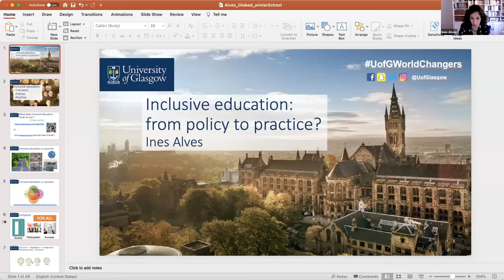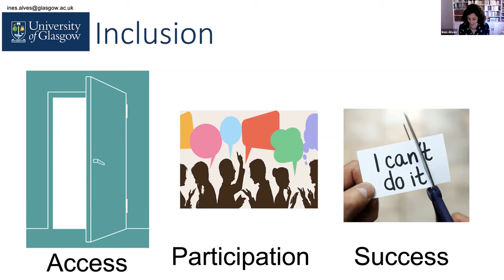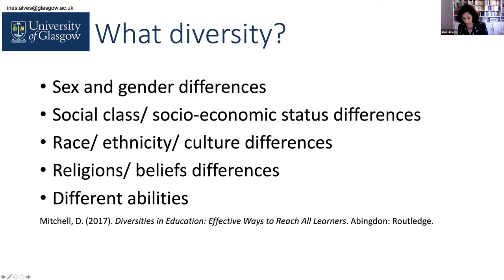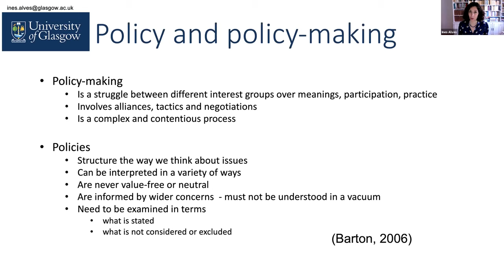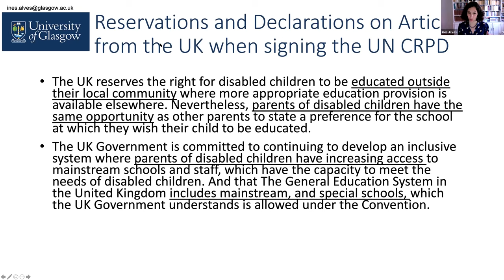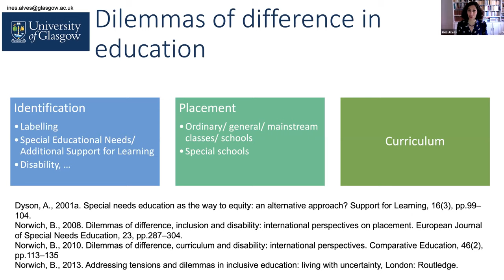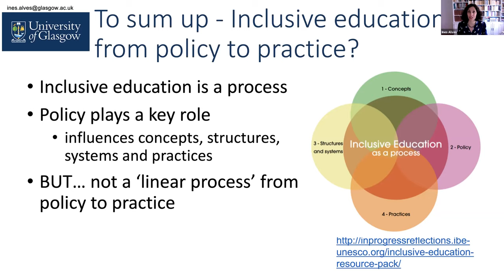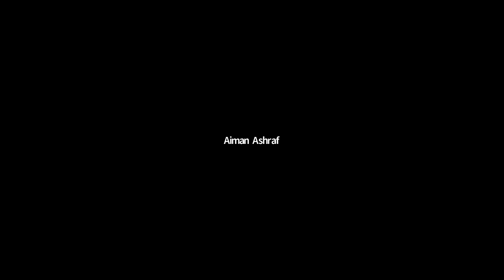Winter School E4 - Ines Alves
Online Winter School, Intake 4 (2019/2021)
22 - 26 February 2021
Lecture 1: "Inclusive education: from policy to practice?", Ines Alves (University of Glasgow)